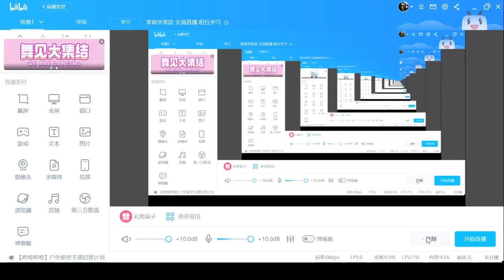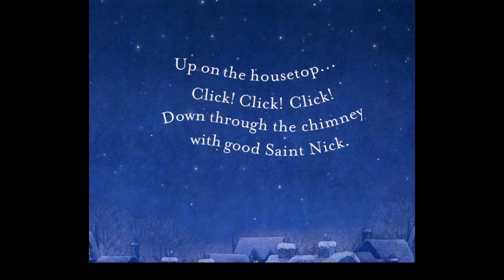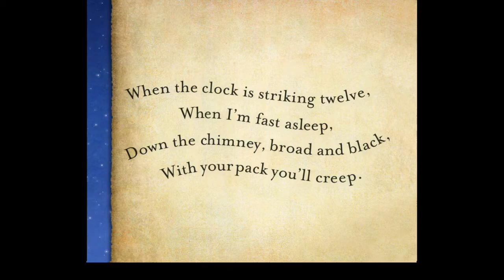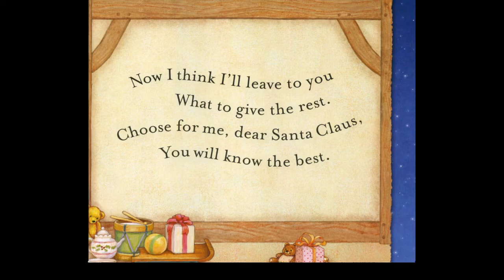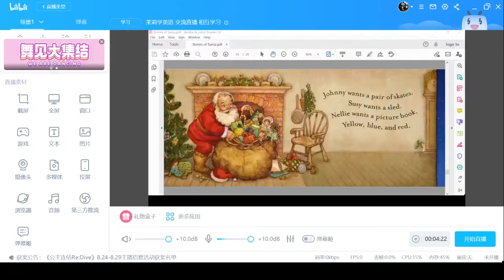英文绘本推荐Stories of Santa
希望更多人~已经开始……阅读……健身……思考…